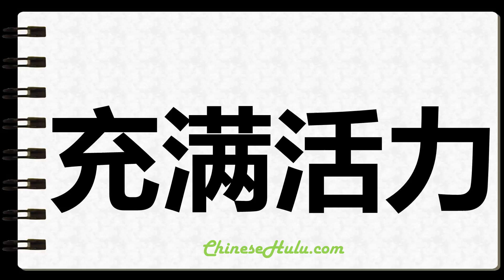How to Write Vibrant in Chinese